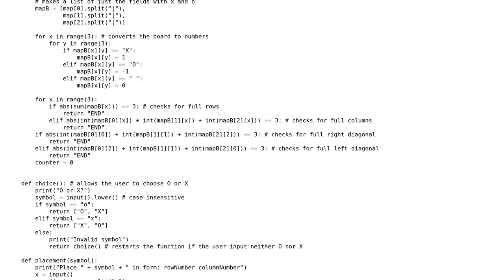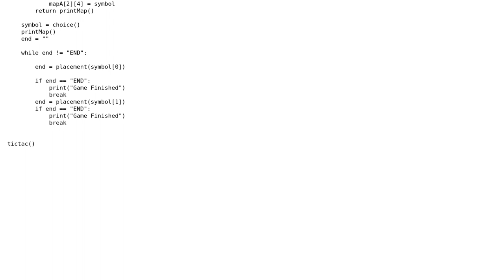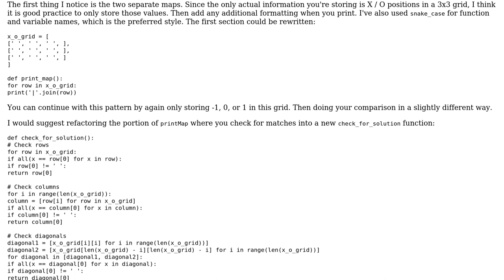Code Review: Text-based Tic Tac Toe in Python (First Project)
With thanks & praise to God, and with thanks to the many people who have made this project possible! | Content (except music & images) licensed under CC BY-SA | Music | Images & others | With thanks to user Peilonrayz user Mikiran user Ben J. and the Stack Exchange Network Trademarks are property of their respective owners. You are responsible for your own actions.